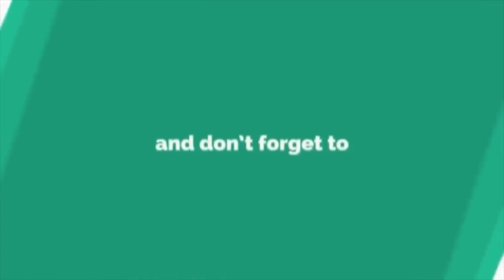Padu Habis Suara Diana Danielle Nyanyi Lagu Luar Biasa.